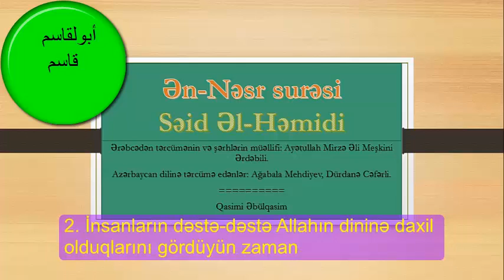Ən Nəsr surəsi Səid Əl Həmidi alt yazı tərcümə